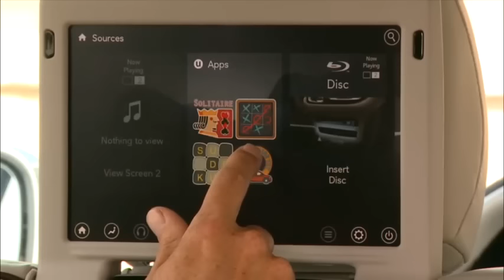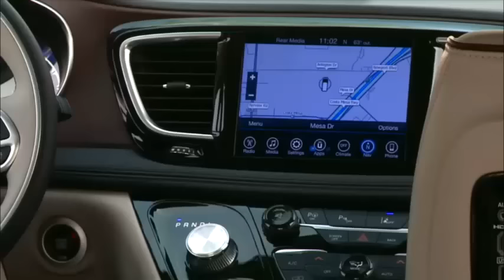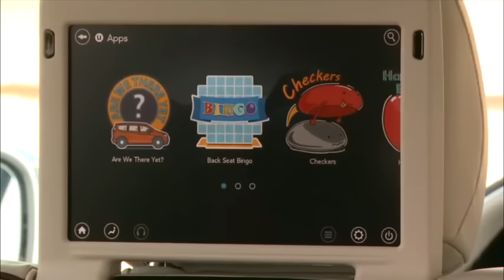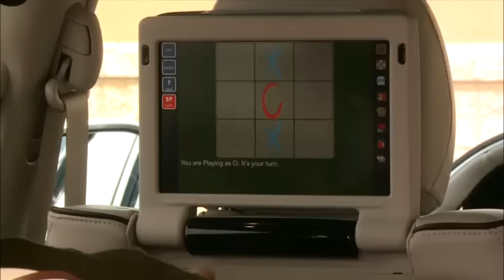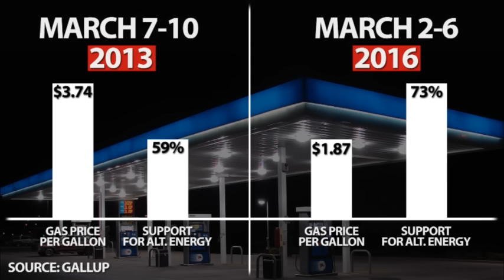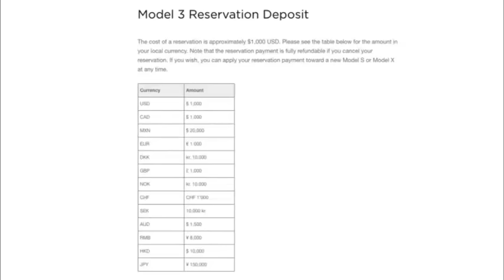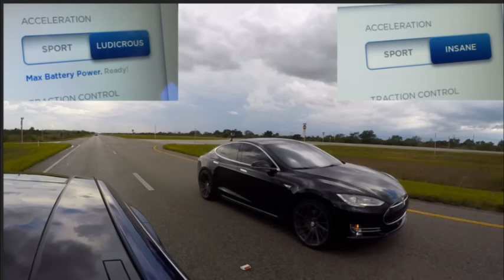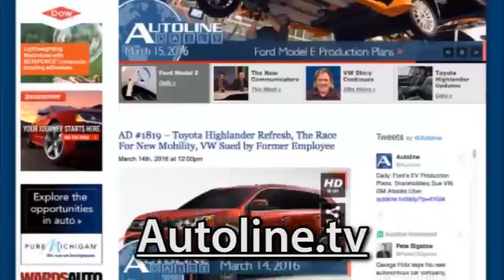Not Your Soccer Mom's Minivan - Autoline After Hours 326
SPECIAL GUEST:  Mike Downey, Chief Engineer, Chrysler Pacifica
 - 2017 Chrysler Pacifica

UP FOR DISCUSSION:
- Tesla to unveil Model 3.  Bad for the Bolt?
- VW recalls EVs and gets hit by the FTC.
- Maybe they’re developing autonomous cars because they can’t get the headlights right.

All that and much more with hosts John McElroy of Autoline.tv and Gary Vasilash from Automotive Design & Production with guest panelist, Pete Bigelow of Autoblog.